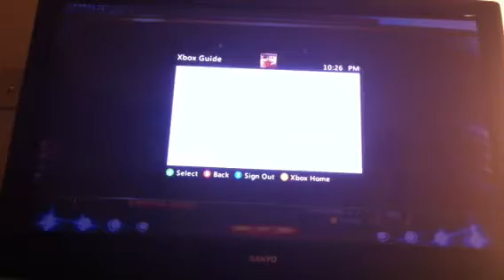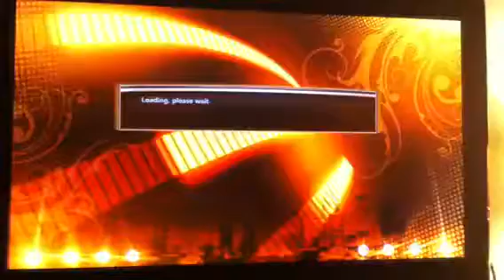SICANGU LAKOTA vs Eastside Ballers